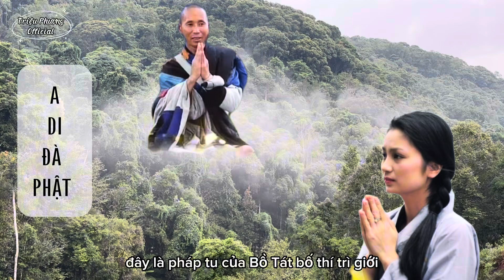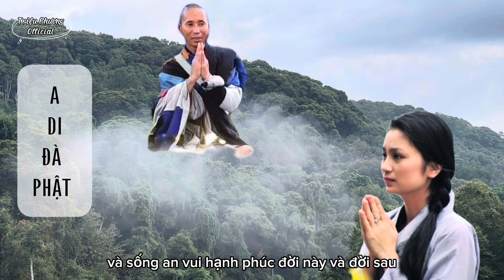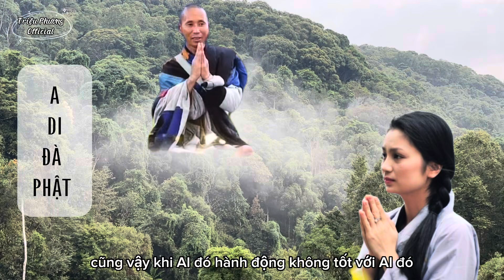Lời Nói [ SƯ MINH TUỆ ] 1 Điều NHỊN ~ 9 Điều LÀNH • NHẪN Giúp Ta THÀNH CÔNG